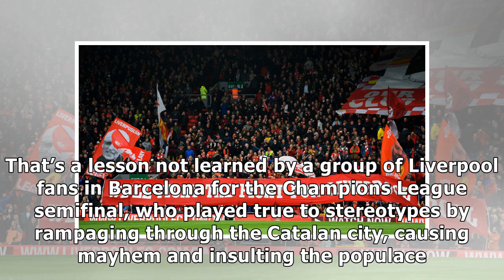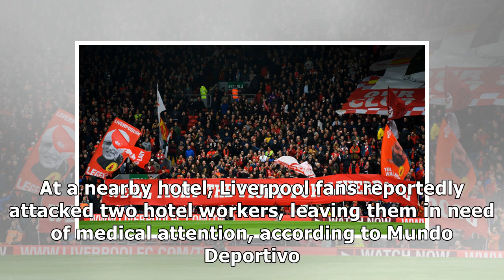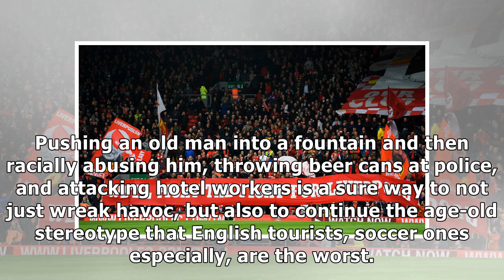Liverpool Fans Shove Old Man Into A Fountain, Generally Wreak Havoc At Barcelona Plaza